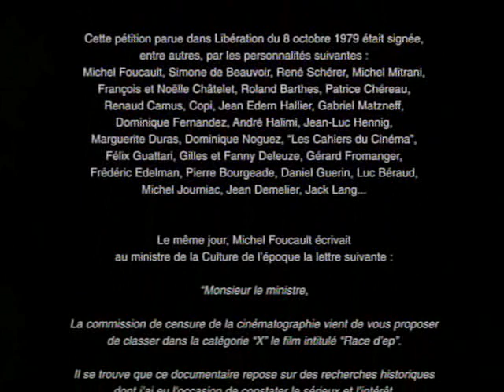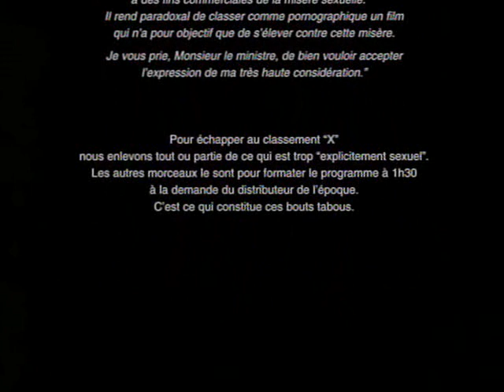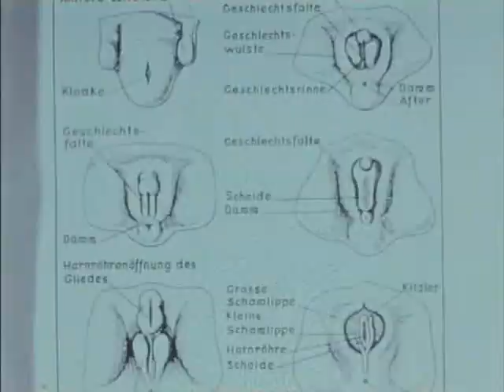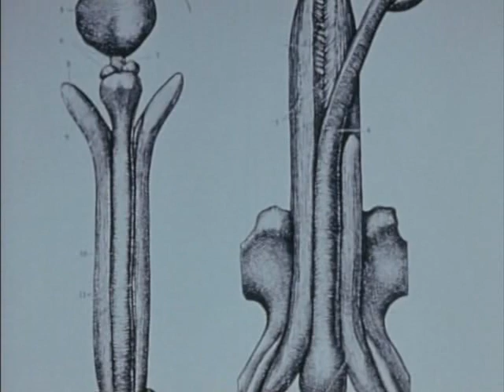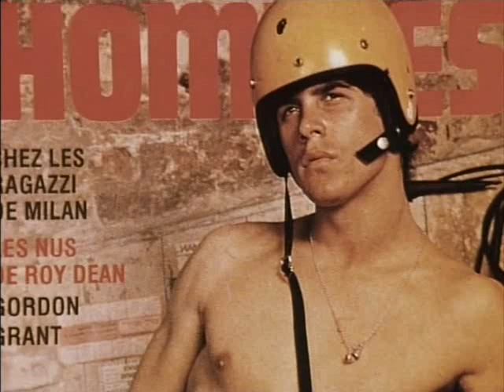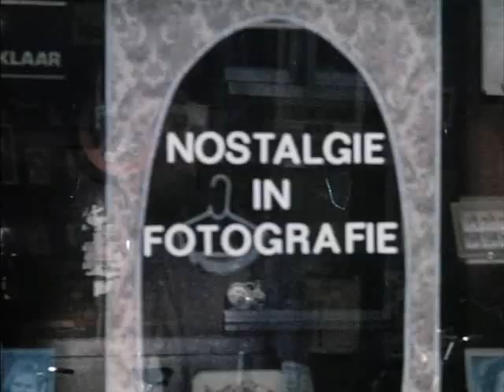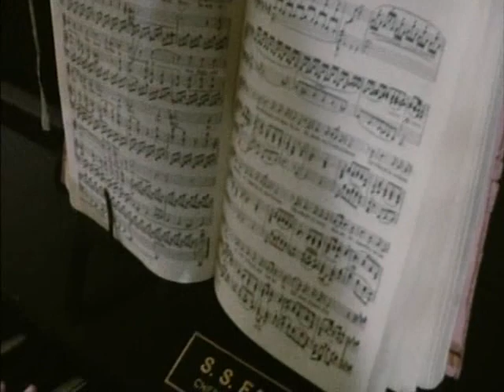Race d'Ep - 15min cut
Race d'Ep - Paris street slang for homosexual, is a four-part French film that argues that ''gay liberation was not born in the 60's'' but, instead, had its roots in the mid-19th century. The film, which opens today at the Agee Room in the Bleecker Street Cinema, is modestly scaled but not amateurish, acted by what appear to be nonprofessionals who never overreach themselves. It seems to have been shot silent, with soundtrack narration added later.

It is the point of Lionel Soukaz and Guy Hocquenghem, who conceived and made the film, that the more or less concurrent development of photography and the birth of an unashamed homosexual consciousness in the 19th century were not a coincidence. Photography, says the narrator, ''created a new definition of 'mankind' '' and gave the homosexual the means by which he could express his ''forbidden'' desires.

The film begins with ''The Pose Period,'' a consideration of the life and work of Baron von Gloeden who, we are told, gained a reputation in the second half of the 19th century by his photographs of nude Sicilian boys. The film rather amusingly recreates the baron's fussily fancy visions of naked goatherds and streetboys idealized in classical poses. Intercut into the film's new footage are what I take to be some examples of the baron's actual work. --nytimes

Lionel Soukaz, born in 1953 in Paris, is a French filmmaker.

Since 1973, he began to make films in super-eight, and directed short queer underground films, still taboo in the tradition of FHAR, from pornography (Ixe) to social criticism (I Live In a Bush World). His films often take the form of film essays, similar to that of Jonas Mekas.

He organized several gay film festivals in 1977 at the Film Festival of La Rochelle, and in 1978 in Paris (la "Quinzaine de cinéma homosexuel"). The Ministry of Culture festival interfered, stopping Soukaz. He directed Race d'Ep, un siècle d'images de l'homosexualité with Guy Hocquenghem in 1979. He has been pursuing a career as a discreet, marginal videographer in recent years (and claimed as such). --Wikipedia